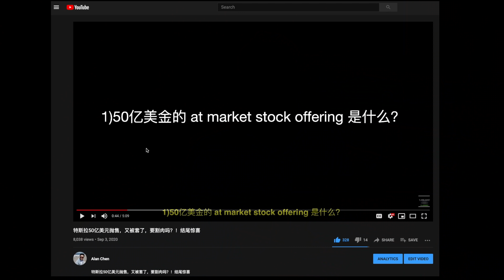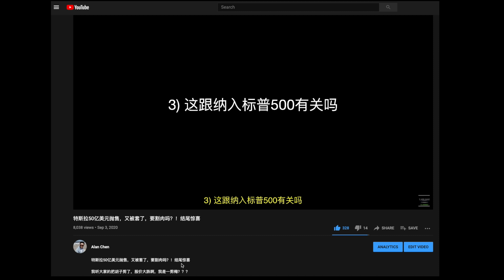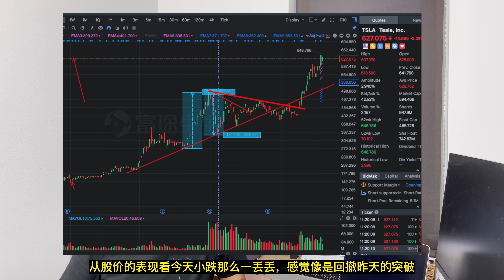特(Eps.53)斯拉又又又增发50亿，该跑了吗？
欢迎使用我的链接获取1000 英里/1500公里的免费超级充电额度：

内地用户
【免佣】开户送180天超长港股免佣；
【高级行情】提供免费的港股Lv2高级行情；
【送股票卡+15%基金收益券】首次净入资（入金或者转仓）2 万港币或2700美元以上
*可获得 1 次抽奖机会（100%中奖），抽奖最高 1000 美金特斯拉股票卡（包含腾讯、小米、美团等股票卡）
*购买基金可使用，3 天固定年化 15%的收益

境外用户（非内地身份证用户）
【一世免佣】以在线开户成功开通港股及美股即送港股一世免佣
【送股票】 以在线开户成功开通港股及美股即送美股Twitter（TWTR）一股*

用福利链接注册报名后，开户入金、福利、境外卡问题可咨询
富途客户经理 李庚Paul，微信：futu06
（添加好友备注 alan有福利）

使用Alan链接开户微牛webull: 开户入金100送3个股票（赠股最低24刀，最高4800刀）

老虎证券美国端10月10日上线打新功能，想要申购新股的朋友抓紧时间开户了！！！

在美国有SSN用户（使用Alan链接开户后存入1000美金即可获得25刀现金奖励和两支随机股票！超值！！！

或者直接下载TradeUP APP输入邀请码 ALANTESLA

中国大陆用户开户老虎亚洲端（使用Alan链接开户后存入3000美金可免费获得一支阿里巴巴股票，超值！！！）

或者直接下载Tiger Trade APP输入邀请码 ALANTESLA